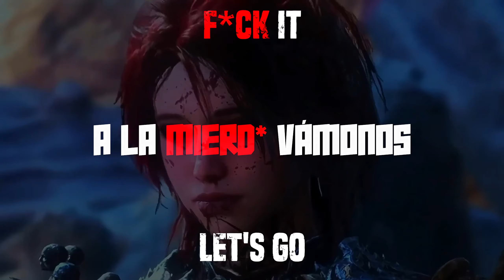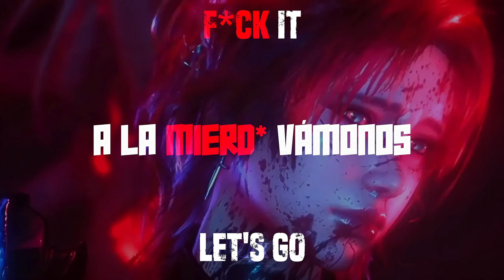la cancion que dice "f*ck it let's go take it real slow" 🥵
🔥 IMPORTANTE 🔥

Ahora soy creador de Capcut, es decir que si buscas en mi perfíl podrás usar mis plantillas, las plantillas son ediciones que yo hice en el celular y que tú puedes usar y personalizar, cambiando clips o textos para que puedas crear tu propia versión sin tener que editar!, te agradecería de todo corazón que eches un vistazo a mi perfil y uses algunas de mis plantillas, y sería mucho más ayuda si las subes en TikTok mi rey :D👑

Etiquetame cuando uses mis plantillas para ver qué cosas crean con ellas 🫶🏻

CANCIÓN:
Lilithzplugz - Cleared Remix (Official Audio)

la cancion que dice "f*ck it lets go take it real slow" 🥵

Chica del vídeo: Evelyn De Baldur's Gate 3

La traducción de mis vídeos no es exacta o literal, algunas palabras son cambiadas para darle sentido o ritmo a la letra y se escuche bien en español

Lilithzplugz - Cleared Remix (Lyrics)

F it, let's go (let's go)
Take it (take it) real slow
Watch how I walk
Watch how I talk
Watch how I vogue on the floor
Down on the floor
Only one can be crowned
F how you feel
As long as I clear the room, the room
Ain't nobody clearing nothin'
Ain't nobody stealing nothin'
You can strut across the floor
Let your hair hang down some more
These bches don't support me
These bches are waiting for my motherfucking downfall, bch
But I will never mtfk fall
They're waiting for my downfall, bch
But I will never fall, bch
Ten years motherfucking strong in the motherfucking bch
The only way
That's what I wanna see (oh-oh-oh)
That's what I wanna see